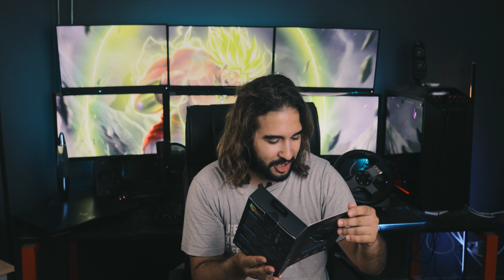مبروك علينا 200 ألف مشترك